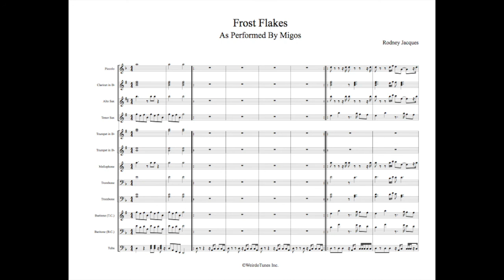Frosted Flakes Full Display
Genre: Rap

Arrangement Type: Power Tune

Artist: Migos

WeirdoTunes Inc.